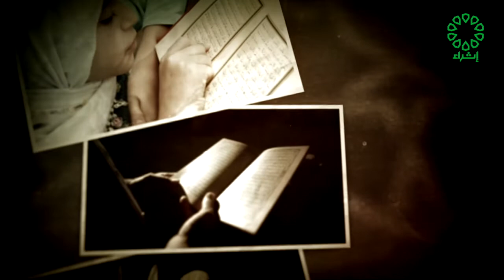للشدائد قصة تاريخ الحلقة 14 9 2022